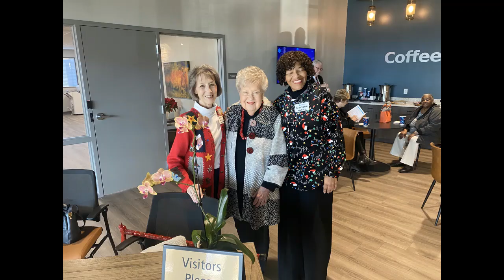Sunday Morning Worship Slideshow - December 17th, 2023